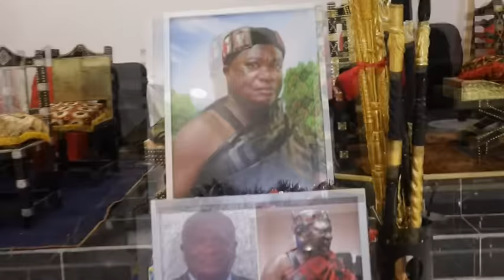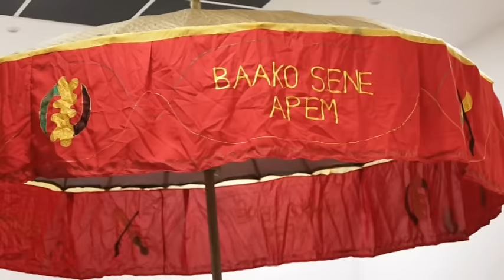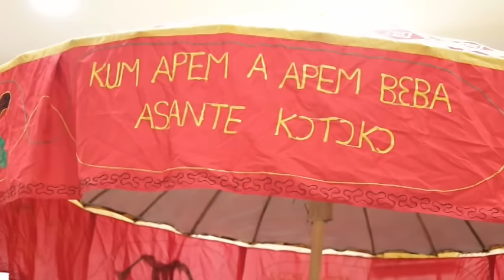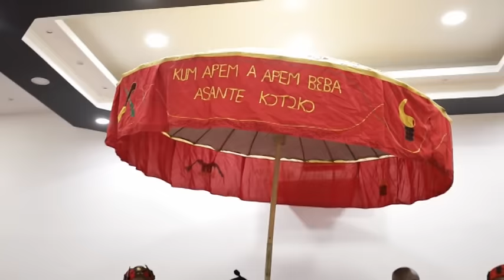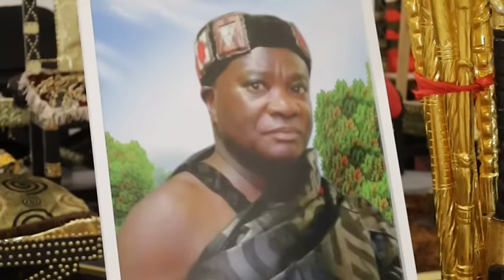NANA KWAKU DUAH AGYEMANG ASANTEMAN KUOHENE FRANCE FUNERAL SERVICE